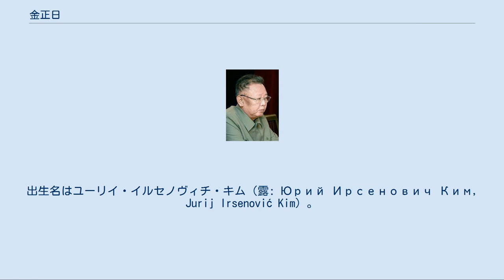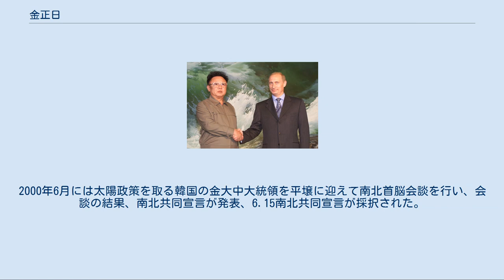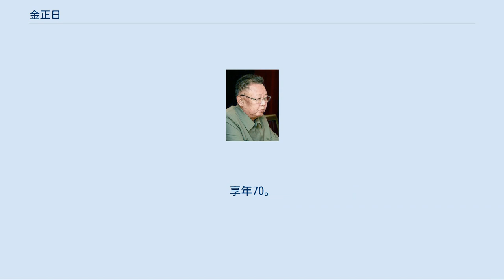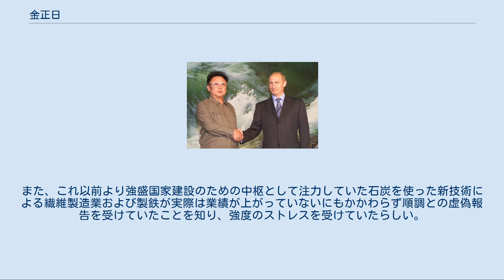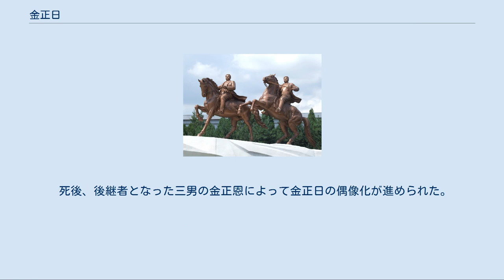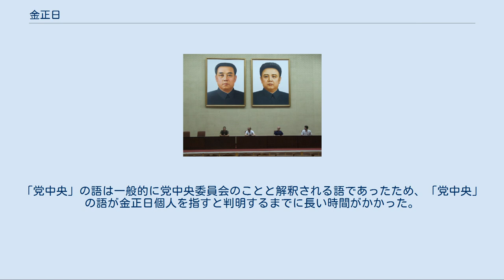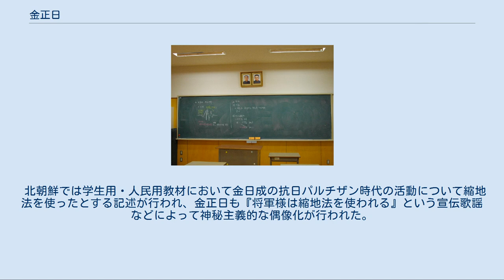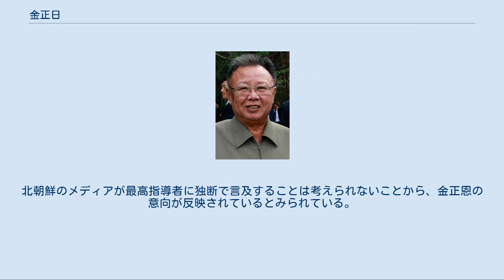金正日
金正日の公式肖像画 朝鮮民主主義人民共和国の首都平壌の人民大学習堂に掲げられた金日成と金正日の肖像画 過去に朝鮮学校(日本)の教室内に掲げられていた金日成と金正日の肖像 金正日（キム・ジョンイル、朝: 김정일; IPA: [kim.dzɔŋ.il]; 英: Kim Jong-il; [ˌkɪm dʒɒŋˈɪl]; 1941年2月16日 - 2011年12月17日）は、朝鮮民主主義人民共和国（北朝鮮）の政治家、軍人。
同国第2代最高指導者（1994年 - 2011年）。
称号は朝鮮民主主義人民共和国元帥、朝鮮民主主義人民共和国英雄（3回受章しており「三重英雄」と称される）。
死後、朝鮮民主主義人民共和国大元帥の称号を追贈された。
 北朝鮮を建国した金日成の長男であり父の死後、同国の事実上の最高指導者となる。
以後、死去するまで朝鮮労働党中央委員会総書記、朝鮮民主主義人民共和国国防委員会委員長、朝鮮人民軍最高司令官、朝鮮労働党中央軍事委員会委員長、朝鮮労働党中央委員会政治局常務委員を務めた。
 金正日は1941年2月16日に父親の金日成が逃亡先として滞在していたソビエト連邦（現在のロシア）の極東地方に生まれたとされる。
正確な出生地についてはハバロフスク近郊のヴャツコエにある北野営、ウラジオストク近郊のオケアンスカヤにある南野営、ウラジオストク市内の病院といった諸説がある。
出生名はユーリイ・イルセノヴィチ・キム（露: Юрий Ирсенович Ким, Jurij Irsenović Kim）。
朝鮮式の幼名は有羅（ユーラ、김유라）。
「有羅」はロシア人名「ユーリイ」に由来しており、ソビエト連邦出生説の根拠の一つともなっている。
 ただし、北朝鮮側の発表では、金日成・金正日を神格化する意図から、金正日の生まれ年を金日成の生まれ年である1912年と30年周期で合わせるために1942年2月16日誕生とし、生誕地も白頭山（現在の中華人民共和国吉林省と北朝鮮両江道の国境地帯にある）としている。
1982年2月15日、中央人民委員会より「白頭山密営にて誕生」という公式発表がおこなわれ、白頭山密営は「革命の聖地」とされた。
1987年2月には密営の建物（丸太小屋）が建設された。
 また、名が「ユーラ」から「ジョンイル」に変わったのは朝鮮半島の解放後のソビエト連邦軍政期とする説、1960年夏頃とする説がある。
1980年の第6回党大会にて「金正日」という表記が確認された。
「キム・ジョンイル」の名が公式文書に登場した当初、日本では「金正一」の字があてられていた。
 1945年11月25日、父・金日成の側近の1人である趙明禄の護衛により、母・金正淑、弟・修羅（金万一）とともにソ連から海路で朝鮮に帰国。
雄基港に上陸後、清津を経由して平壌に移動し、先に帰国していた父のもとに落ち着いた。
1946年に妹・金敬姫が生まれたが、1947年に弟を事故で、1949年には母を前置胎盤でそれぞれ亡くしている。
幼年期は内向的な性格だった。
 朝鮮戦争開始後の1950年9月中旬、北朝鮮軍の形勢が不利になると、曽祖父母や妹と共に平壌から平安北道（現：慈江道）長江郡に疎開するが、国連軍が北上し中朝国境付近に迫ると、1950年11月2日に中華人民共和国に脱出し、金日成の家族などとともに吉林市で生活をおくった。
 吉林市の記録では1952年に疎開先の中国吉林市内の吉林市朝鮮族小学に入学し、中国少年先鋒隊に入隊して模範学生に選ばれ、翌1953年2月には吉林市に移転した万景台革命学院に入学するも同年7月に北朝鮮に帰国したとある。
しかし、1952年11月には父の指示で帰国していたともされる。
 平壌第一初級中学校、南山高級中学校（現在の平壌第1高等中学校）卒業後、1960年9月1日に金日成総合大学経済学部政治経済学科に入学。
在学中の1961年7月22日、朝鮮労働党に入党。
1964年3月30日に大学を卒業した金正日は党中央委員会に勤務し、同年6月には党組織指導部の指導員となる。
その後、党中央委員会の指導員、課長、副部長、部長を歴任し、1969年9月に党組織指導部部長に就任。
また、党宣伝扇動部副部長や文化芸術部部長を兼任した。
この間、北朝鮮独自の立場とされているチュチェ思想の思想整備を担当した黄長燁に師事していたこともある。